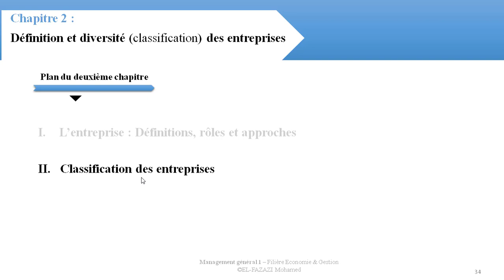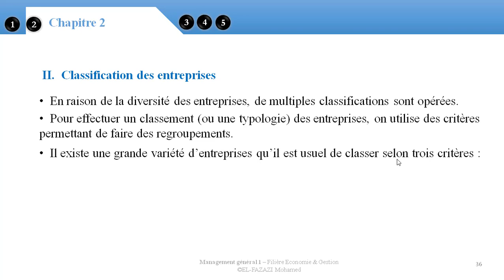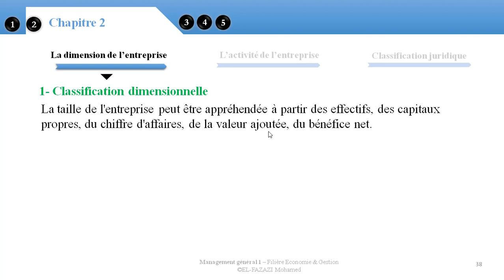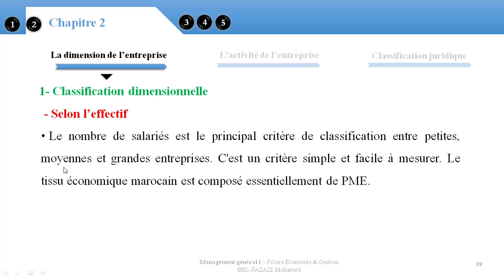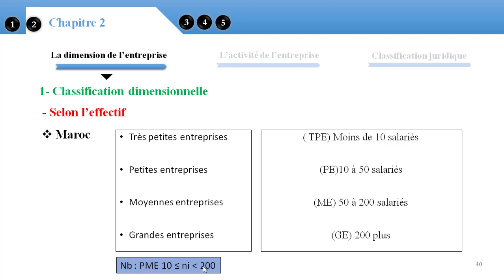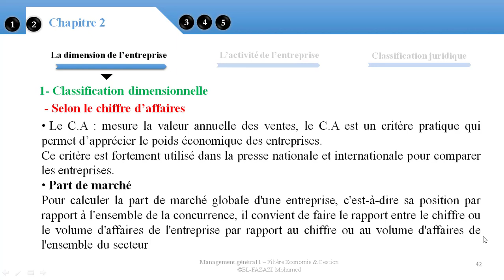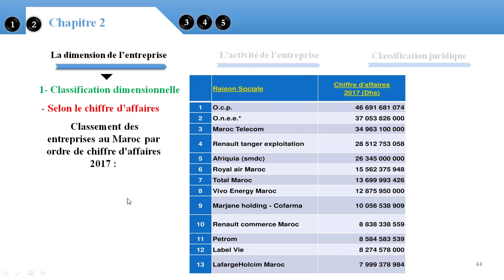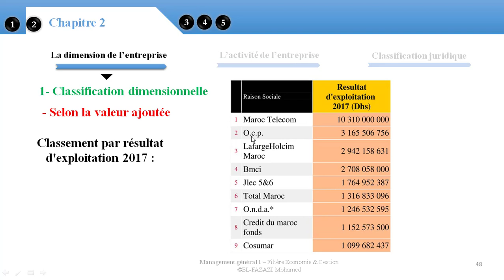Classification dimensionnelle des entreprises en Darija || EP 6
Cours Magistral dans le cadre du module Management général 1 (S1). Cette série des épisodes est dédié non seulement aux étudiants d'Economie et Gestion, mais également les stagiaires de l"Ofppt, les étudiants de Génie Industrielle; Marketing stratégique; Management de projet; Entrepreneuriat ; et toute personne qui cherche une information de qualité sur le Management général 1 .